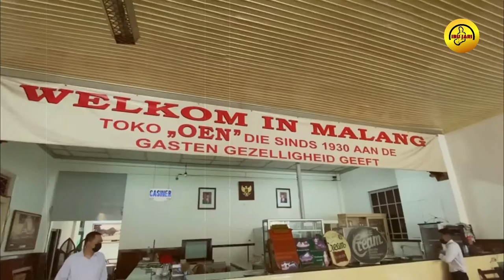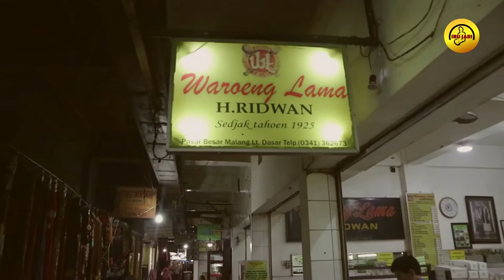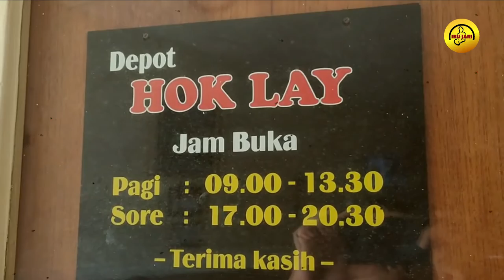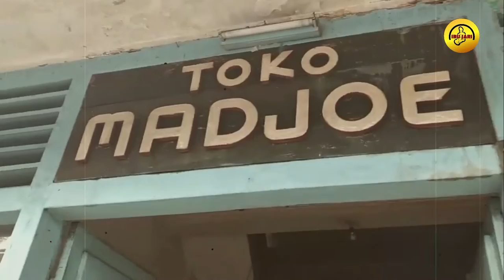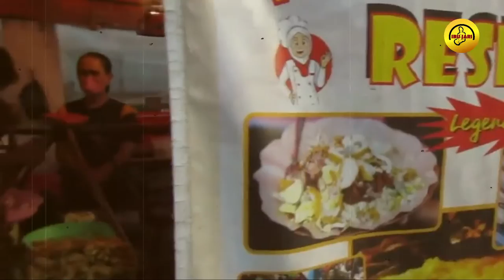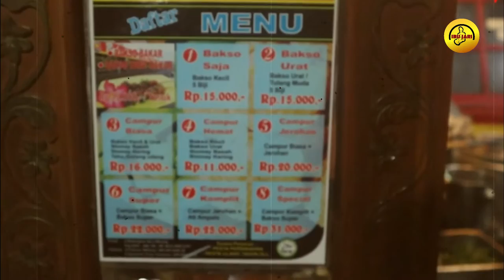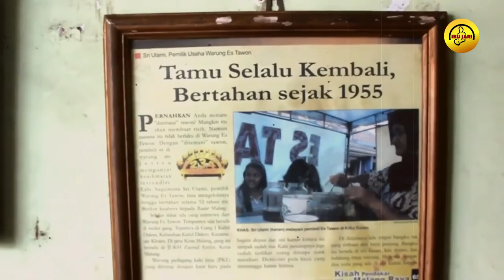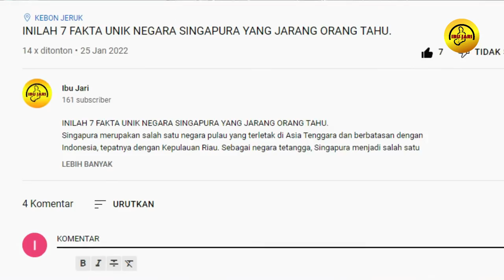INILAH 10 KULINER LEGENDARIS KOTA MALANG, Orang malang wajib tahu..!!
Berlibur ke Kota Malang rasanya tidak pas jika tidak mencoba kenikmatan kuliner legendaris yang berada di Kota Pendidikan ini. Terlebih, ada banyak rekomendasi dan pilihan kuliner yang pasti akan memanjakan lidah. Mulai dari makanan hingga minuman legendaris semua ada di Kota Malang.
Berikut, 10 rekomendasi tempat kuliner legendaris yang berhasil dirangkum. Tentunya berbagai macam menu makanan dan minuman khas dari 10 tempat kuliner legendaris tersebut masih terjaga cita rasa legendarisnya.